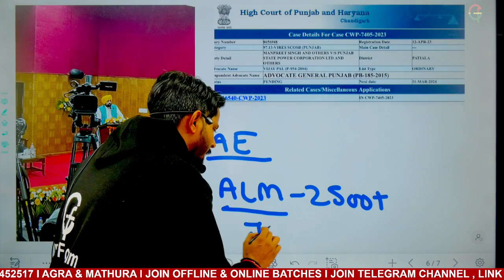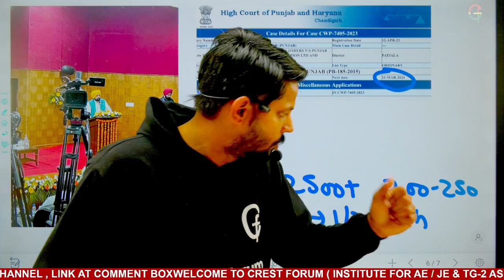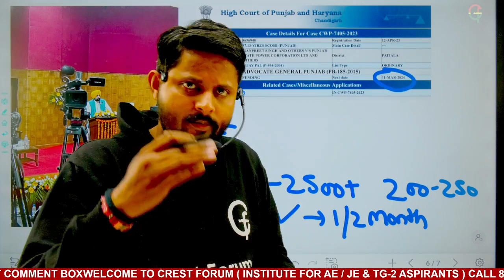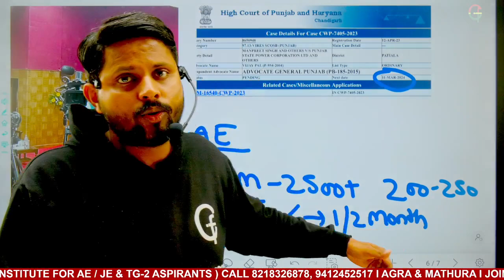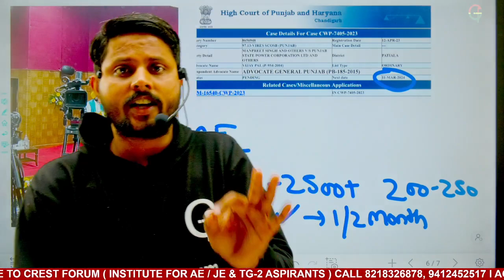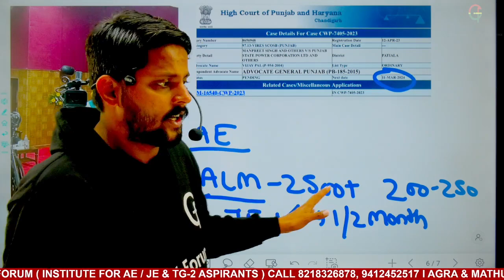PSPCL JE VACANCY UPDATE I DIPLOMA & B.TECH i PUNJAB POWER JUNIOR ENGINEER I BY CP_SIR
Call Support
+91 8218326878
WhatsApp Support
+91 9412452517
E-Mail Support
[10 am to 7pm]
Our Social handles are as follows –